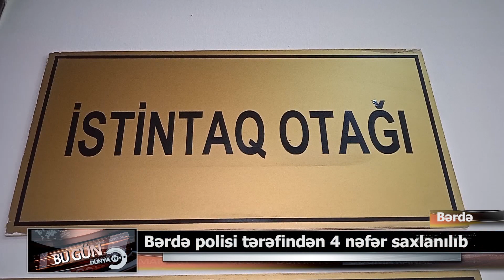Bərdə polisi tərəfindən 4 nəfər saxlanılıb